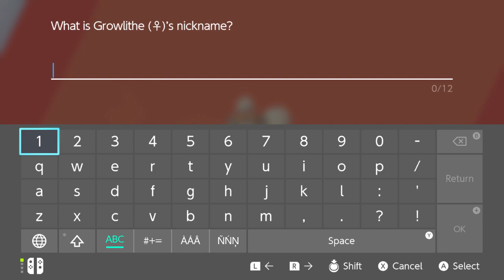Pokémon Shield Nuzlocke No Commentary Part 9- Bede's Roadblock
Welcome back to the Pokemon Shield Nuzlocke! In this episode, we start making our way back to Motostoke when Bede decides to block our way and nearly cleans out the team.